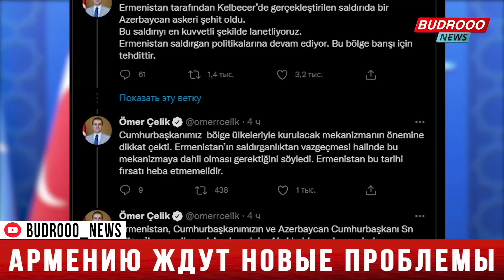Партия Эрдогана помахала пальцем в сторону Пашиняна | Армению ждут новые проблемы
📰В правящей Партии справедливости и развития Турции призвали Армению не идти на поводу у кругов, поощряющих страну на провокации в регионе.

Как сообщает Anadolu, заместитель председателя, официальный представитель правящей партии Турции Омер Челик заявил, что агрессивная политика Еревана не принесет никакой пользы этой стране.

«Армения не должна заниматься самообманом и поддаваться на риторику кругов, поощряющих ее к провокациям, подобным той, что имела место в направлении Кельбаджарского района Азербайджана», - написал Челик в Twitter.

Зампред ПСР осудил действия ВС Армении, повлекшие накануне гибель азербайджанского военнослужащего на границе двух стран.

«Агрессивная политика Еревана – угроза миру в регионе. Ответственность за последствия несут также силы, которые побуждают Ереван к подобным действиям. Эти силы однозначно не поддержат Армению, когда будет дан должный ответ. Положение Армении лишь ухудшится», - написал турецкий политик.

Челик напомнил об инициативе президента Турции Реджепа Тайипа Эрдогана по формированию механизма диалога и сотрудничества стран региона: «В случае, если Армения откажется от агрессивных действий, то сможет стать частью данного механизма. Ереван должен не терять этот исторический шанс и всесторонне оценить призывы лидеров Турции и Азербайджана. В противном случае, эту страну ждут новые проблемы. Армения не может ставить под угрозу региональный мир. Этого не будет допущено».